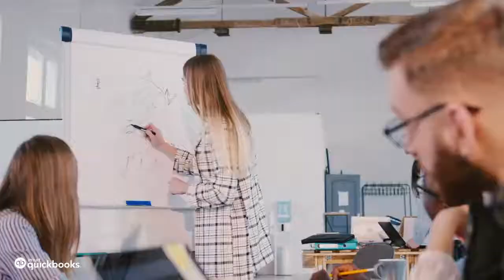Ask The Expert | Jenna Davies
Catch our live Ask The Expert Q&A session with Jenna Davies to learn how you can pitch your business virtually.

Jenna is a Communication Specialist & Pitch Coach at The IAM Hub. She is a highly experienced training professional with a flair for public speaking. Since starting her career as a broadcast journalist, she has successfully navigated an exciting and varied career path that has led her to become a specialist in empowering others to up their game with their communication skills, through her business, The IAM Hub.

Jenna has worked with hundreds of entrepreneurs and business owners to pitch with confidence and impact, while supporting teams of all sizes to present, network and speak up with influence, reaping the career and business development rewards that come with it.

She is a speaker, event host and pitch coach and her expertise has supported a wealth of organisations from start-ups to large corporates, alongside ambitious founders, to engage and inspire their audiences.

Our fully interactive Q&A sessions are hosted by a different business expert every day. Pick up valuable tips and advice and discover practical positive steps you can take in the months ahead. You ask all the questions — add yours in the comments section of YouTube or Facebook or use the QBATE hashtag on Twitter.